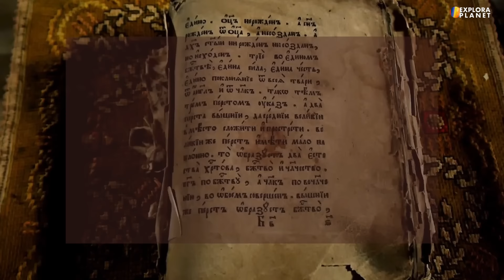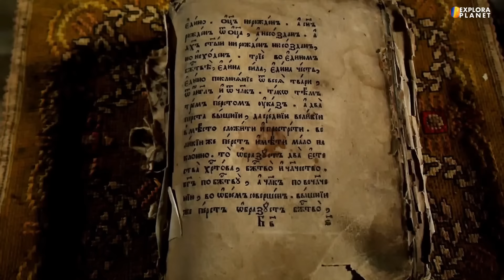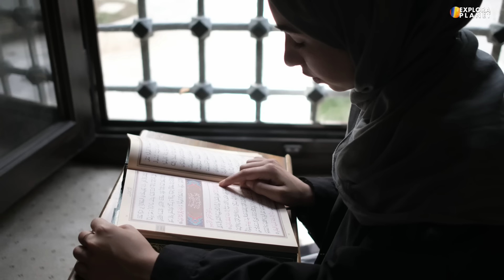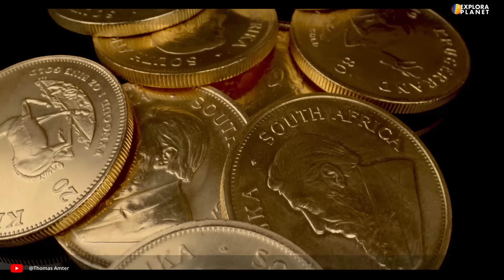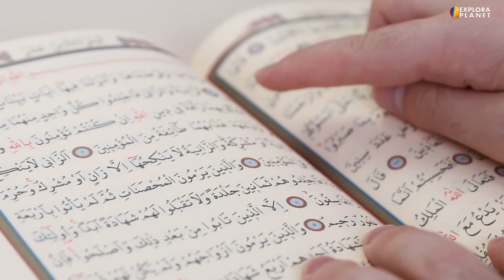SUDAN | Así es Sudan | La Tierra de Gigantes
Veamos Sudan y descubre porque así es Sudan. Descubre los datos de  mas interesantes de Sudan y conoce porque es llamado Tierra de Gigantes, este maravilloso territorio llamado el corazón de Africa. Da respuestas a preguntas muy comunes como ¿Cómo es Sudan?, ¿Porqué es llamado la Tierra de Gigantes?, o ¿Porque es llamada la cuna de la civilización de los Nubios ?¿Dónde esta Meroe?, considerada la capital multicultural de la tierra de Nubia y lugar de encuentro del desarrollo económico Sudan. ¿Cuáles son las regiones en Sudan?, ¿Cómo es la geografía de Sudan?,¿Cómo se formó Sudan? ¿Cómo es la región del Mar Rojo?, ¿Cómo es su capital Jartum?, ¿Cómo es Sudan del Sur?, ¿Cómo es su capital Yuba?¿Cómo es la región de Darfur?, llamada la región más conflictiva de Sudan, donde encontraremos la región que dio origen a la llamada guerra por el agua.

Visitaremos Los principales lugares de Sudan, en la llamada ‘Ruta Arqueológica’. Sudán cuenta con numerosos e importantes yacimientos arqueológicos relacionados con el antiguo Reino de Kush, donde los visitantes pueden explorar para conocer mejor la rica historia del país. Las rutas más populares son la de la "Ciudad Real de Meroë", con más de 200 pirámides, así como ruinas de templos, palacios y zonas residenciales y la de "Naga y Musawwarat”.

Hablaremos de lugares como la región que rodea el Rio Nilo, corazón de la cultura Nubia, y de la cultura Cusita a través de los siglos, así como la región del Mar Rojo, una zona costera que se extiende a lo largo de la parte oriental del país. Es conocida por sus hermosas playas, arrecifes de coral y vida marina, lo que la convierte en un destino popular para el buceo y el submarinismo.

También conoceremos las bellezas naturales de Sudan en sus Parques naturales como el Parque Nacional de Dinder, que ha sido designado Reserva de la Biosfera por la UNESCO. Cerca de la frontera con Etiopía en Sudan del Sur encontramos El Parque Nacional de Boma, un corredor migratorio crítico para los grandes mamíferos de África Oriental. Ademas del Parque Nacional de Badingilo está situado en la región de Sudd, uno de los mayores humedales del mundo e importante hábitat de aves migratorias y el Parque Nacional del Valle de Kidepo, con sus enormes pastizales de sabana lleno de elefantes pasteando.

Además hablaremos de otros aspectos importantes de la ciudades, tales como aspectos culturales e históricos ¿Cómo es el conflicto en Sudan?, ¿Porque hay guerra en Sudan?¿Como comenzó este conflicto en Sudan?,¿Cómo es su cultura?,¿Cómo es su comida?, ¿Qué significa la economía en Sudan?, ¿Cómo se formo Sudan?, ¿Cómo son las ciudades de Sudan?,¿Cómo es su demografía?, ¿Cómo es la educación en Sudan? ¿Cuales son sus costumbres?

00:00 - Sudan
00:47 - La geografía de Sudan
01:27 - División de Sudan
02:24 - Sudán y sus regiones
04:00 - ¿Por qué se llama Sudan?
05:02 - La Bandera de Sudan
06:00 - El Río Nilo en Sudan
07:44 - Jartum: Capital de Sudan
09:07 - Historia de Sudan
10:52 - La Ruta Arqueológica
12:23 - El Mar Rojo en Sudán
14:08 - Datos Demográficos de Sudan
15:45 - Los Conflictos en Sudan
17:28 - La Educación en Sudan
19:02 - Costumbres en Sudan
20:22 - La Comida en Sudan
21:41 - Sudan: El Conflicto por el agua
22:52 - ¿Por el conflicto actual en Sudan?
24:43 - Flora y Fauna de Sudan
26:33 - Sudan del Sur: Tierra de Gigantes
27:58 - Parques Naturales en Sudan
29:20 - La Economía en Sudan
30:33 - La religión en Sudan
31:45 - Gracias por ver este Video